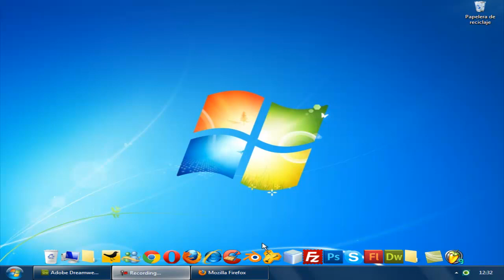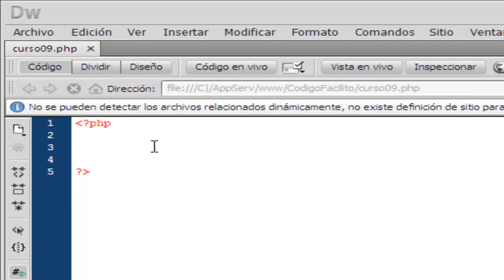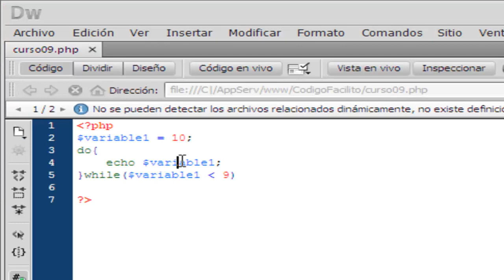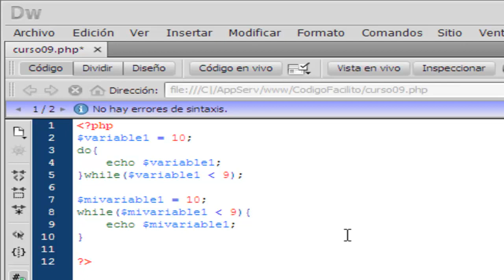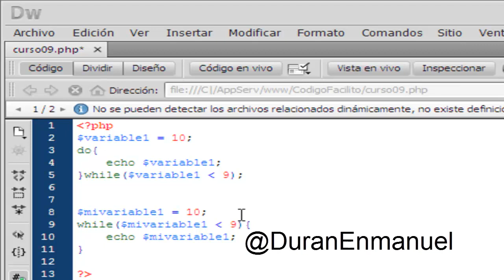Tutorial PHP - 9. Bucle Do While